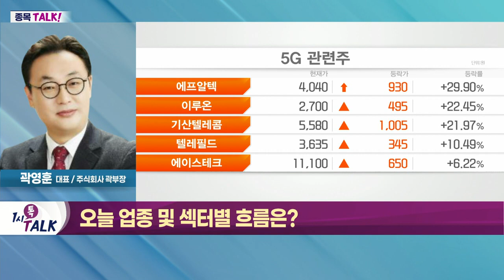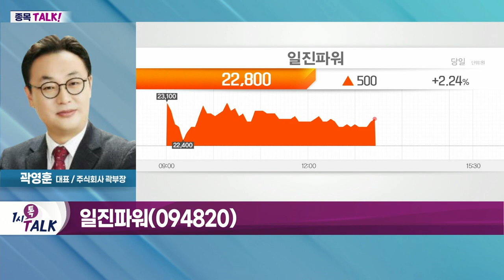일진파워(094820)... 원자로 및 기기 개발 등 관련 기술 보유_종목 TALK (20220504)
- 삼성전자發 호재로 5G 장비주 부각
- 우크라이나 정부, 전선 복구·재건 참여: 푸틴, 원자재 수출 금지로 구리 등 가격 상승
- 대통령직 인수위, 탈원전 정책 폐기 공식화: 한전기술·한전산업 등 원자력 관련주 강세

- 원자로 및 기기 개발 등 관련 기술 보유
- 한국원자력연구원의 주요 파트너사
- 해외 발전소 정비 시장 수주 목표
- 유가 급등으로 원자력발전 주목도↑
- 24,000원 돌파 시 강한 매수세 유입 예상